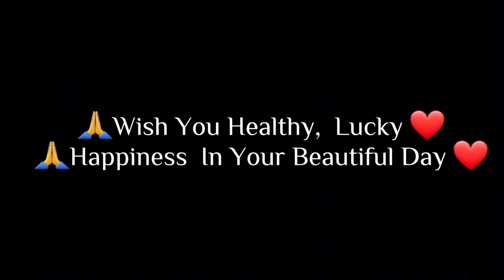Millipedes Eat Cow Stools | PISETH & SANN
I found some millipedes in the mango farm, but not many. I collected some cow stools for millipedes to eat, because white millipedes like to eat.

All of insects I found, they are living everywhere of the countryside, and you can find them nearby house.

Note: Some insects have poisonous, don't allow and keep your kids stay with poison insects.

Good Luck! Have a nice day!
Good Day Beloved Friends!
Big Thank to you for watching my video.